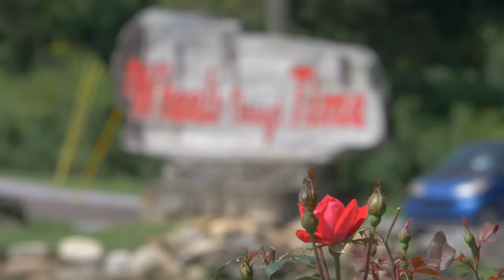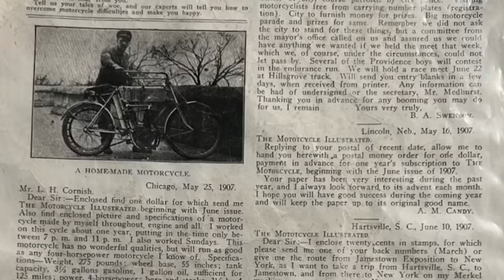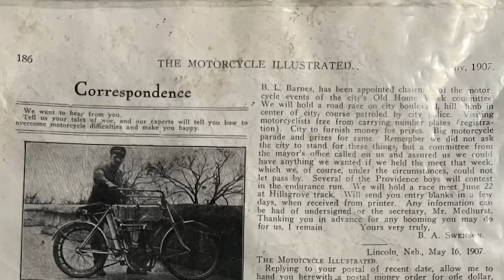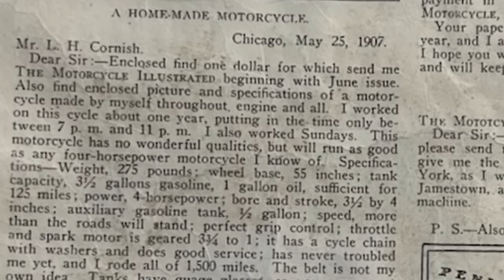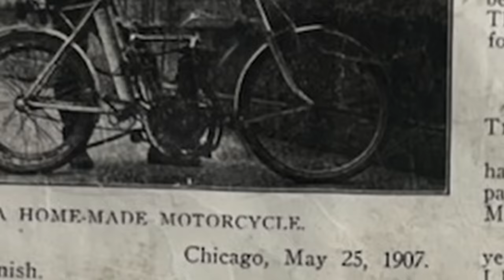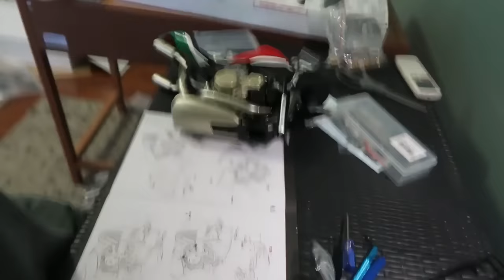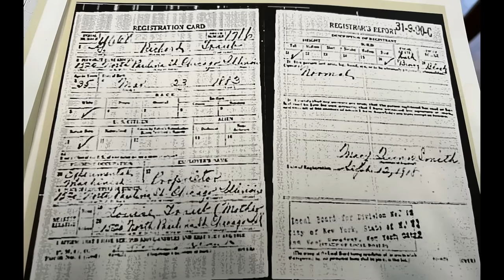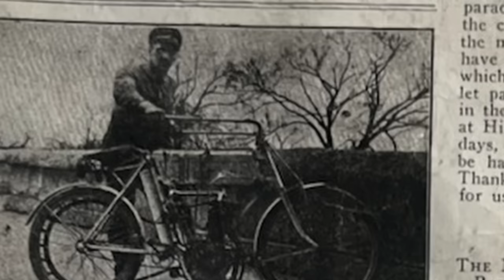The Rarest Motorcycle in the world was found in a Secret Room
Check out the wheels through time!

This is the story of the Traub, a 1 of a kind handbuilt motorcycle dating to about 1916. Its origins are still a mystery but more has been discovered over the past 10 years shedding light on this incredible piece of American motorcycle history